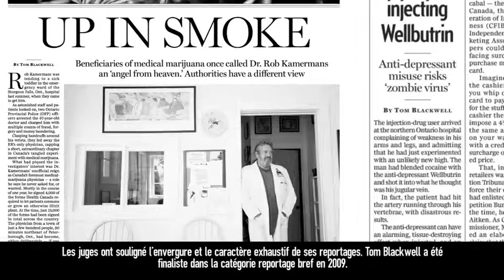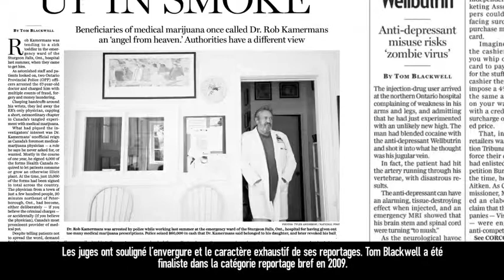2013 Beat Reporting/Journalisme spécialisé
National Newspaper Awards 2013/Concours canadien de journalisme 2013

Voice by/Voix par Marc Denis, marcdenis.com
Video Production by/Production vidéo par Rafael Ludwig, Capricorn8.com